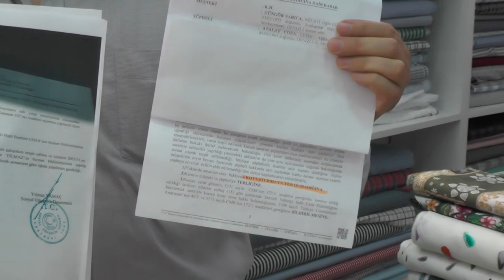İFTİRA İLE SEÇİM KAZANDILAR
Denizli Terziler Konfeksiyoncular Giyim Sanatkârları Esnaf Odası önceki başkanı Atalay Coza, başkanlık dönemiyle ilgili açılan davalardan beraat etti. Coza, “19 yıl oda başkanlığı yaptım. Seçimi kazanmak için bana iftira atıp suç duyurusunda bulundular. Mahkeme kararıyla yaptığım çalışmaların hepsi tescillendi. Alnım ak, başım dik. İftiracıları oda üyelerimizin ve kamuoyunun vicdanına sevk ediyorum” dedi.

Denizli’de oda seçimleri öncesinde ‘oğlunu işe aldı’, ‘maliye ve SGK borçları’ var iddiasıyla hakkında suç duyurusunda bulunulan Terziler Konfeksiyoncular Giyim Sanatkârları Esnaf Odası önceki başkanı Atalay Coza, açılan davalardan beraat etti. Denizli’de Terziler Konfeksiyoncular Giyim Sanatkârları Esnaf Odası başkanlığını 19 yıl yaptığını üye sayısını 1820’ye yükselttiğini, birçok başarılı projelere imza attığını, toplantılar, seminerler, geceler, piknikler düzenlediğini anlatan Atalay Coza, “Oda seçimlerinden önce benimle ilgili birçok asılsız iddia ortaya atıldı. Hakkımda suç duyurularında bulunuldu. Ben yaptığım bütün işlerin arkasındayım, aldığım kararları sonuna kadar savunurum. Benim alnımın akıyla başkanlık yaptığım mahkeme kararıyla da tescillendi. Ben adımı ve üyelerimi zarara uğratacak hiçbir karar almadım, hiçbir işe imza atmadım. Seçim kazanmak uğruna bana iftira attılar. Onlara en güzel cevabı da mahkeme verdi. İftira atarak bir yerlere gelmeye çalışanları, oda üyelerimizin ve kamuoyunun vicdanına bırakıyorum. Adalet yerini buldu. Benim her zaman olduğu gibi başım dik, alnım ak. Odam için üyelerim için gece gündüz çalıştım. Dile kolay tam 19 yıl hizmet verdim. Her şeyin en güzelinin, en kalitelisinin odamızda ve oda üyelerimizde olmasını istedim. Üyelerimden başka bir gayemde olmadı. Meslek odasının ne demek olduğunu, ne gibi işler yaptığını, üyeleri için neler yapabileceğini herkese gösterdim. Yaptığım projelerle yaşatarak öğrettim. Terziler Odası olarak Denizli’de gerçekten çok güzel, başarılı işler yaptık. Başkan olmasam da üyelerimizin her zaman yanındayım. Telefonumda hep açık” dedi.